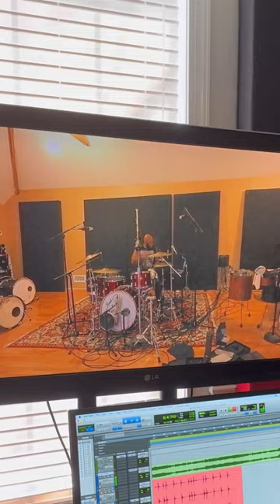Challenging Kelly Clarkson’s drummer Lester Estelle